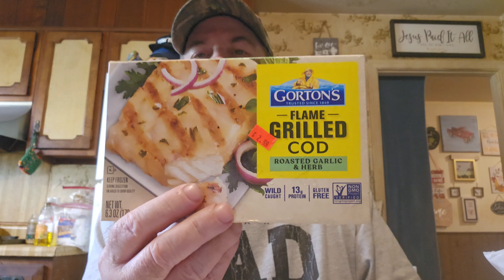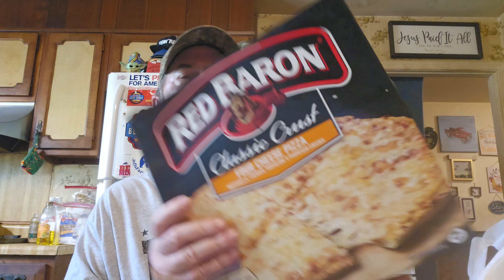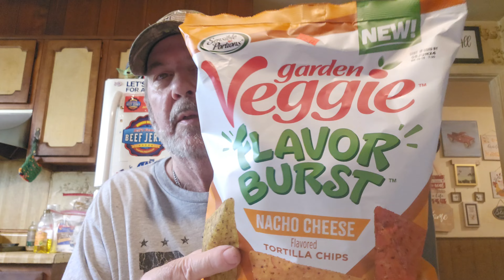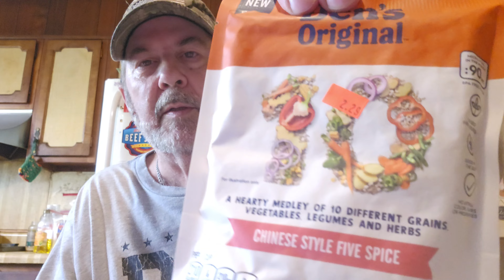Massive Grocery Outlet Haul! 🛒 Crazy Cheap Prices! 🤪 Great Finds! 🤩 Save Money! 💰 Beat Inflation! 🤑🫡